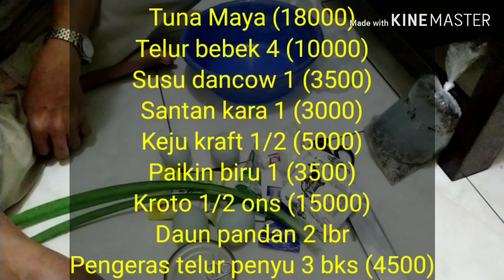Umpan Lomba Ikan Mas 20 Ribu Juara Induk 1 dan 2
Video ini bertujuan sharing, bahwa sekali bikin umpan (standar modal 60-70 ribu) bisa dipakai 3-4 mancing lomba dengan cara umpan disimpan di freezer. Untuk hasil ga mengecewakan, mantab dan gacor.

Berikut dasar Racikan umpan mancing ikan mas baik untuk pelampungan maupun galatama. Racikan ini yang biasa gue pakai untuk lomba mancing ikan mas dengan aroma amis wangi gurih. Gue lebih suka menggunakan umpan mancing ikan mas dengan aroma amis wangi gurih, karena lebih masuk di semua jenis air. Jadi kalau ikan suka dengan umpan aroma amis kemungkinan besar ikan akan makan, begitu juga bila ikan suka dengan umpan aroma wangi, maka ikan kemungkinan besar juga akan makan umpan tersebut. Oleh sebab itu juga, umpan aroma amis wangi gurih akan disukai oleh ikan rame dan ikan bobon ataupun indukan.
Umpan mancing ikan mas Pelampungan (Sekali bikin jadi 3-4 kantong untuk 3-4 kali mancing):
1. Aroma Amis (ikan tuna (Deho/empress/misbrand/lainnya)/salmon/mujaer/cuek (tongkol/salem)/lainnya). Saran gue, jangan menggunakan aroma amis hanya dari essen. Boleh menggunakan essen, apabila umpan dasar sudah menggunakan deho/empress/masbrand/salmon/mujaer/cuek tongkol/salem, dan itupun setelah umpan dasar sudah jadi. Setiap membuat umpan gue keseringan menggunakan deho 1 kaleng yang besar.
2. Telur (bebek/ayam negeri/kampung) 2-4 butir. Kalau menggunakan 2 butir gue sebut umpan biasa, dan kalau 4 butir gue sebut umpan special. Biasanya gue pake semuanya.
3. Santan Kara 1 bungkus untuk aroma wangi gurih.
4. Susu dancow 1 bungkus untuk aroma wangi gurih.
5. Keju kraft ½ potong yang kecil (5000an) untuk aroma wangi gurih.
6. Paikin/HD/bondon/jasun/ubi/sejenisnya yang berguna agar umpan mudah di bentuk (dipulung) di mata kail. Bisa menggunakan 1 atau 2 bungkus sesuai selera.
7. Kroto. Biasanya gue menggunakan kroto 1 ons.
8. Daun pandan 2-3 lembar.
9. Pengeras bisa menggunakan katulampa/kinoy/telur penyu/lainnya.

Oplosan essen untuk mancing ikan mas Galatama dengan media sagu:
Oplosan Pandan:
1. Essen choya (20 tetes)
2. Essen tenggiri (20 tetes)
3. Essen coconut (20 tetes)
4. Essen lecy (20 tetes)
5. Essen melon (20 tetes)
6. Essen almond (20 tetes)
7. Pasta pandan (20 tetes)
Oplosan Banana Split:
1. Essen strawberry (20 tetes)
2. Essen vanili/vanilla (20 tetes)
3. Essen choya (20 tetes)
4. Essen tenggiri (20 tetes)
5. Essen/pasta coklat (20 tetes)
6. Pasta pisang ambon (20 tetes)
Oplosan Bolu Pisang:
1. Essen choya (20 tetes)
2. Essen tenggiri (20 tetes)
3. Essen bolu (20 tetes)
4. Essen pisang ambon (20 tetes)
5. Essen egg milk (20 tetes)
6. Essen vanili (20 tetes)
7. Essen butter cookies (20 tetes)
8. Pasta pisang ambon (20 tetes)
Oplosan Bolu Daging:
1. Essen choya (20 tetes)
2. Essen tenggiri (20 tetes)
3. Essen bolu (20 tetes)
4. Essen daging (15 tetes)
5. Essen egg milk (20 tetes)
6. Essen vanili (20 tetes)
7. Essen butter cookies (20 tetes)
Oplosan Strawberry:
1. Essen choya (20 tetes)
2. Essen tenggiri (20 tetes)
3. Essen coconut (20 tetes)
4. Essen lecy (20 tetes)
5. Essen melon (20 tetes)
6. Essen almond (20 tetes)
7. Pasta Strawberry (20 tetes)
Oplosan Jagung Bakar:
1. Essen choya (20 tetes)
2. Essen tenggiri (20 tetes)
3. Essen coconut (20 tetes)
4. Essen Jagung Bakar (20 tetes)
5. Essen egg milk (20 tetes)
6. Essen butter cookies (10 tetes)
7. Pasta pandan (20 tetes)
Ini semua oplosan yang gue buat, tapi yang paling jadi andalan adalah oplosan pandan.